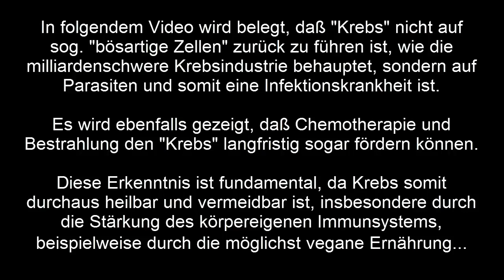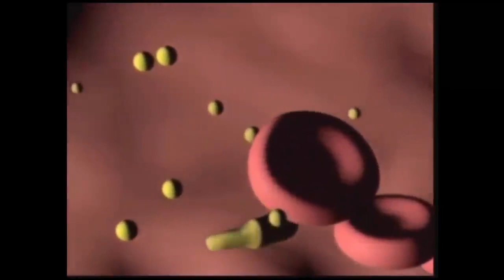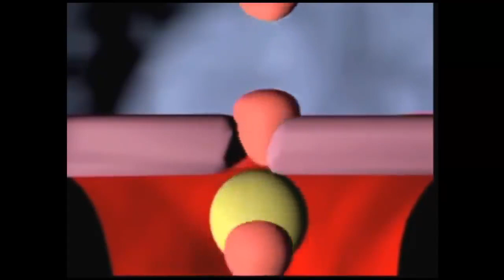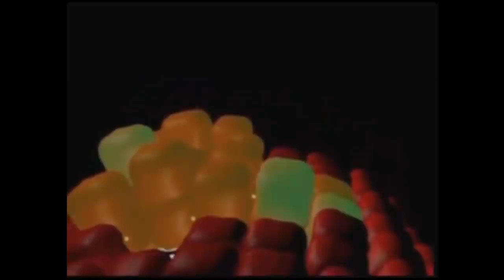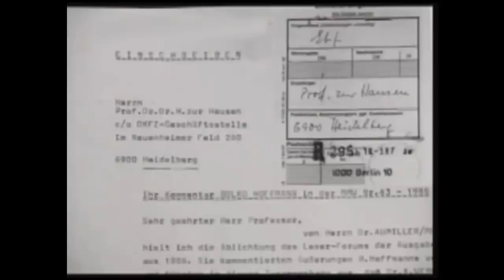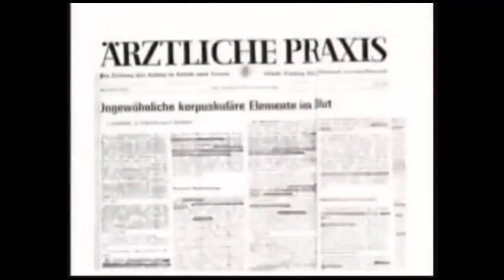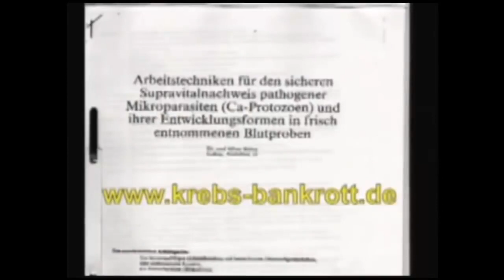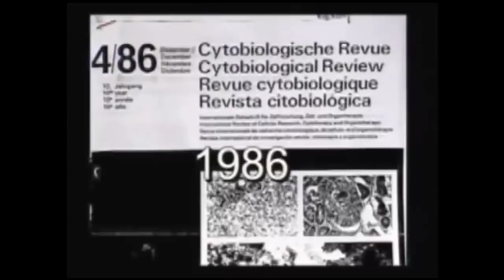KREBS BANKROTT | Dr. Alfons Weber | Wichtigste Doku über Krebs | Es ist eine parasitäre Erkrankung!!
Die Ursache der Krebskrankheit ist seit über 30 Jahren bekannt. Die krebsauslösenden Parasiten sind tausendfach gefilmt. Jedes Labor ist in der Lage den Nachweis der Parasiten zu führen und zu erkennen, dass es sich bei den „Krebszellen“ nicht um totes Gewebe handelt.

- Krebs ist eine parasitäre Infektion der Zelle
- Krebs ist eine Infektionskrankheit
- Chemo und Bestrahlung machen die Erreger noch aggressiver
- Die Infektionskrankheit Krebs verläuft in vier Stadien

Erreger sind bei Mensch und Tier weit verbreitet, verursachen oft aber erst nach Jahren spürbare Beschwerden, die vom Betroffenen bemerkt werden.

Leider ist das Buch von Dr. Alfons Weber "Über die Ursache der Krebskrankheit" heute nicht mehr erhältlich, denn die zahlreichen Profiteure möchten nicht, dass die Patienten erfahren, dass Krebs durch Parasiten hervorgerufen wird. Da Tumorzellen/ Parasiten besonders hitzesensibel sind, reagieren sie bei wiederholter hyperthermischer Behandlung mit Temperaturen im Körpergewebe von 41-43 Grad Celsius mit der Bildung von Hitzeschockproteinen (HSP). Diese werden vom Immunsystem erkannt und können dann beseitigt werden (Koch 2016/2017). Versuche haben gezeigt, dass durch den Einsatz der Thermotherapie mit Temperaturen von 42,5 bis 43 Grad Celsius bei einer Behandlungsdauer von 40-60 Minuten, Krebszellen/ Parasiten abgetötet werden können.

Es sind nicht nur Länder der dritten Welt, die Probleme mit Parasiten haben oder Leute, die sehr viel reisen. Zweitens Untersuchungen haben gezeigt, dass 85% der nordamerikanischen Bevölkerung mindestens eine Art von Parasit haben, und einige Autoritäten glauben, dass der wahre Wert bei 95% liegt.
Drittens Parasiten, sind tatsächlich nach dem „Zentrum für die Krankheitskontrolle“ das Risiko Nummer 1 für die Gesundheit. Viertens niemand ist gegen einen Parasitenbefall gefeit.

Mögliche SYMPTOME:
Diarrhöe ODER Verstopfung (oftmals im Wechsel)
Verdauungsbeschwerden (Gasbildung, Blähungen, Krämpfe „explosionsartiger Stuhlgang, meist
morgens)
Gereiztheit/Nervosität
Reizdarm-Syndrom (Histamin Unverträglichkeit (Alkohol, Käse..), lautes krumbeln)
Andauernde Hautprobleme (u.a. weiße Flecken= Hefepilz)
Allumfassende Erschöpfung
Gestörter Schlaf
Anämie
Muskelkrämpfe, schnelle Muskelermüdung
Gelenkschmerzen
Granulomas (tumorähnliche Massen, die tote Larven oder Parasiten einschließen)
Sinusitis
Zähneknirschen
Prostatitis
Heißhunger nach Zucker
Unstillbarer Appetit (oder kein Appetit)
Allergien
Afterjucken
Geistige Verwirrtheit
Schmerz im Nabel
Bettnässen

Parasiten können jedes Gewebe im Körper betreffen. Störungen wie Arthritis, multiple Sklerose, Blinddarmentzündung, sowohl Übergewicht als auch Untergewicht, Krebs und Epilepsie usw sind mit Parasiten in Verbindung gebracht worden. Weil sie über das Blut zu jedem Organ kommen können, können Parasiten Probleme verursachen, die häufig nicht mit Parasiten in Verbindung gebracht werden.